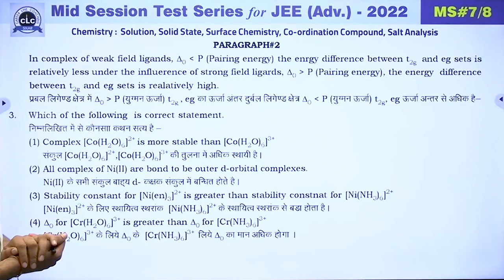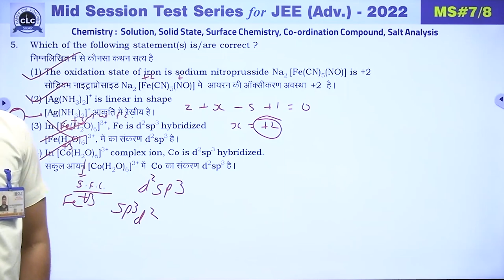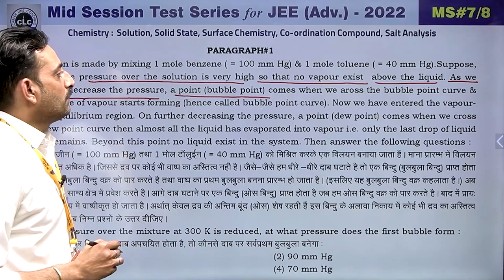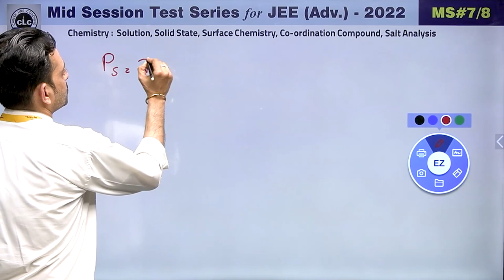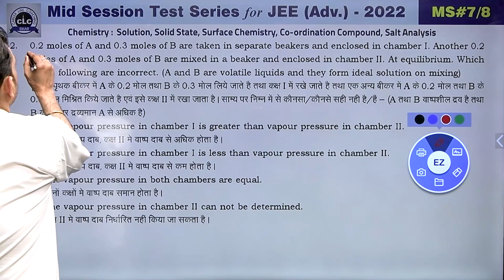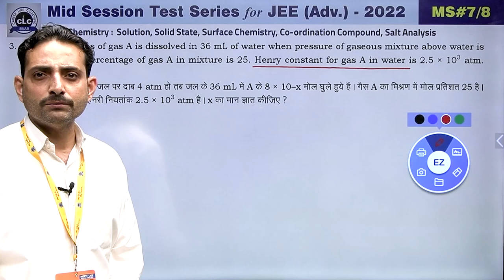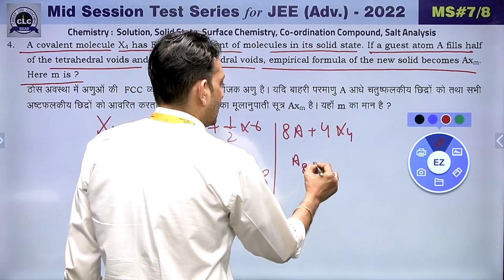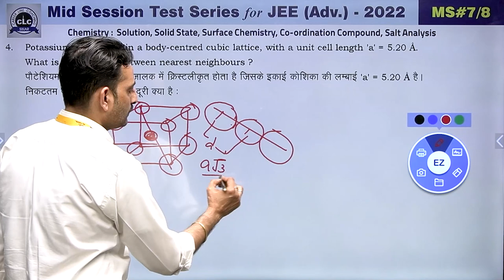JEE ADV || CHEMISTRY || MID SESSION #07